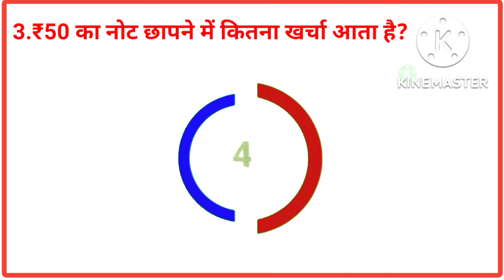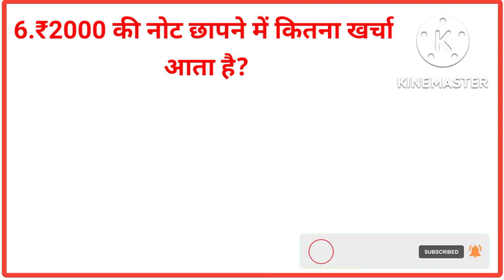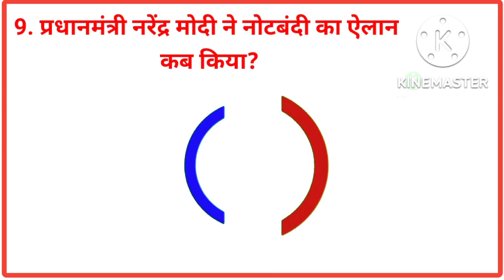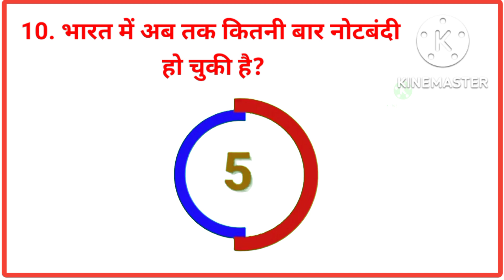Note Print Ke Kharch नोट छपने मे खर्चे || Gk In Hindi || Gk Question and Answer|| Gk Bharat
Gk Short Video | Gk in Hindi| Gk questions and Answers|

gk
gk quiz
gk in hindi
top Questions

जीके के भूगोल
जी के सवाल
जीके ट्रिक
जीके स्टडी
जीके अड्डा
gk study material
GK adda

Please

Video is for educational purpose only . copy right Disclaimer under 107 for the Copyright Act 1976, allowance is made for "fair use" for purposes such as criticism , coment,news, reporting, teaching, scholarship and research fair use is a use permitted by copyright statute that might otherwise be infringing. Non Profit educational.